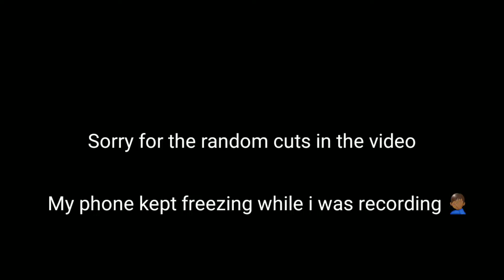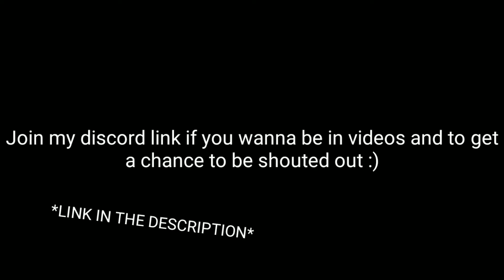1v1ing OSTC Strap in 1v1.lol...